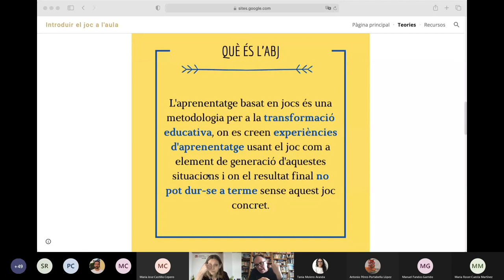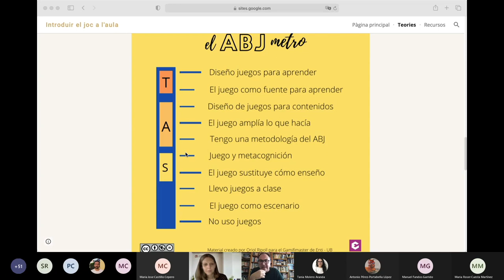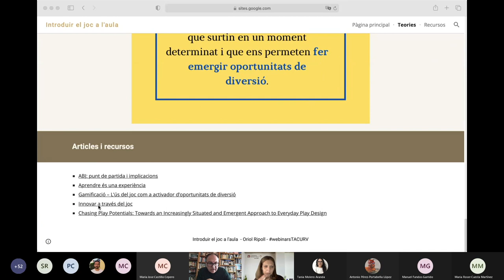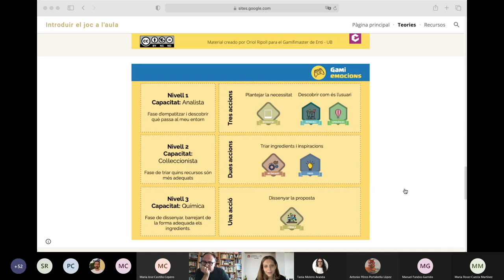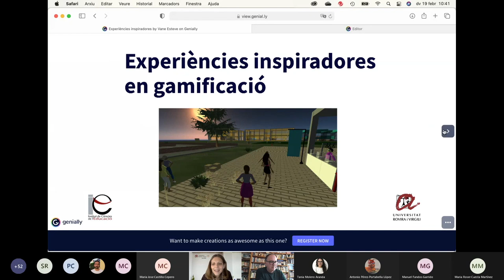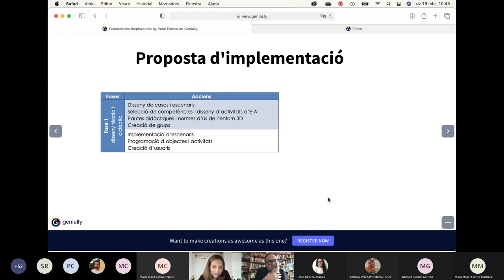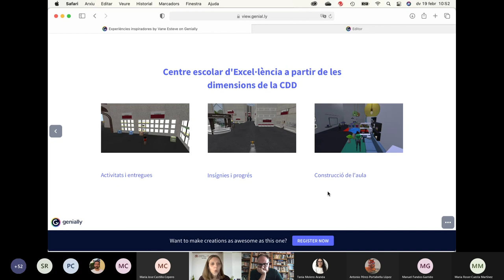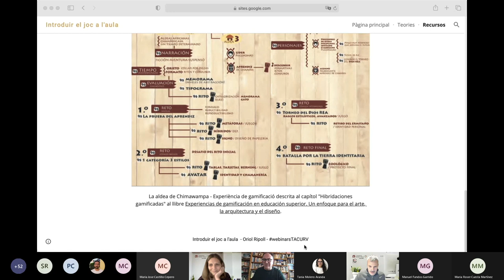Introduir el joc a l'aula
19 de febrer de 2021

Vanessa Esteve, Universitat Rovira i Virgili
Oriol Ripoll, Universitat de Barcelona

El joc i l’aprenentatge són conceptes que van lligats i han estat objecte d’estudi i que permeten canviar la dinàmica de l’aula, amb la finalitat d’incrementar la motivació i implicació de l’estudiant. En aquesta sessió es presentaran experiències i estratègies on aplicar mecàniques i tècniques pròpies del joc a l’aula.